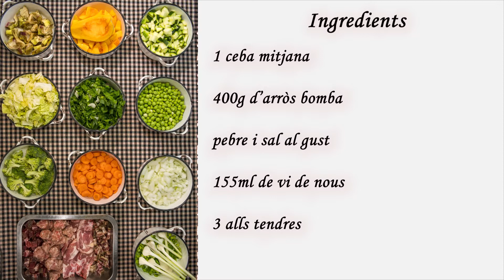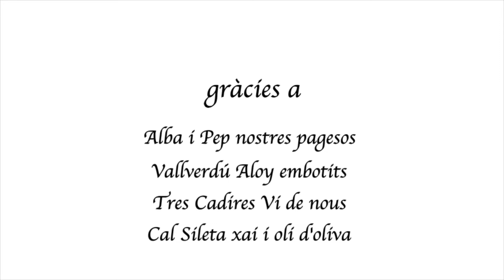La GustumRecepta - Arròs de xai i carxofes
Avui us presentem una nova vídeorecepta preparada per l'Ennio i la Mariela del RocallauraCafè! Els xefs d'aquest restaurant de Rocallaura, elaboren un arròs de xai i carxofes espectacular! Al vídeo, que podeu trobar al nostre canal de Youtube, podreu veure com s'elabora però si el voleu tastar, podeu fer-ho des de demà 23 de juny, i fins el proper 28 de juny! El podeu demanar si aneu al RocallauraCafè, però a més, també el podeu rebre a domicili o demanar-lo per emportar al mateix restaurant per un preu de 9€.
Consulteu els horaris i llocs de repartiment al web de Gustum, on a més, també hi trobareu tota la informació sobre els productes de proximitat que utilitzen per fer aquest magnífic plat.
Que vagi de gust!